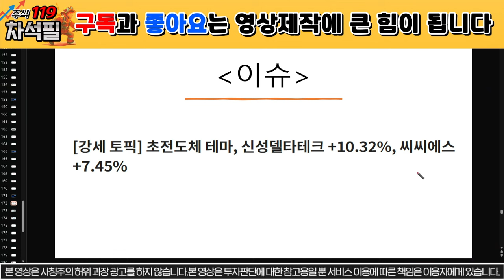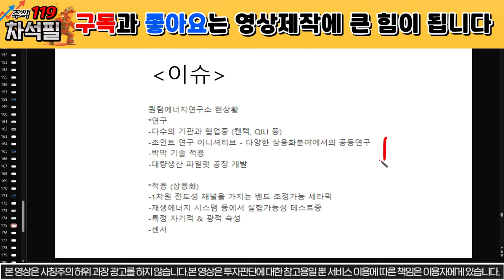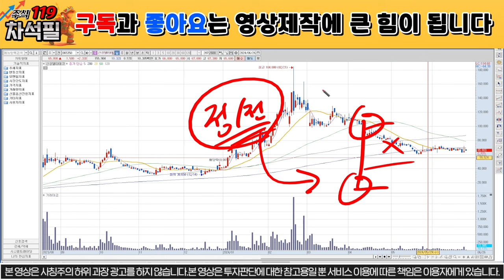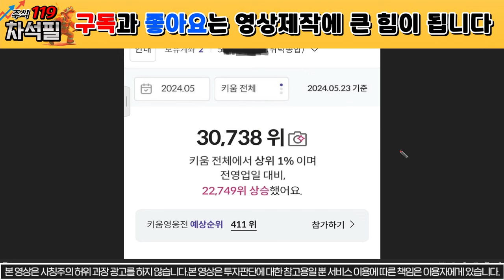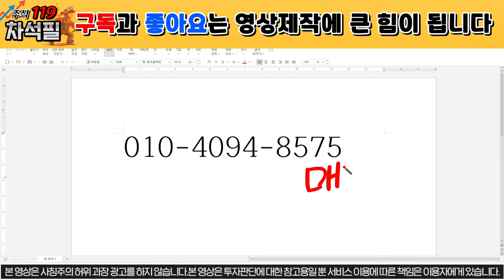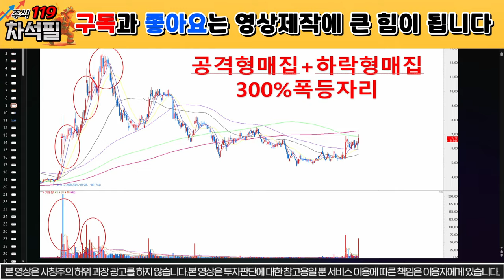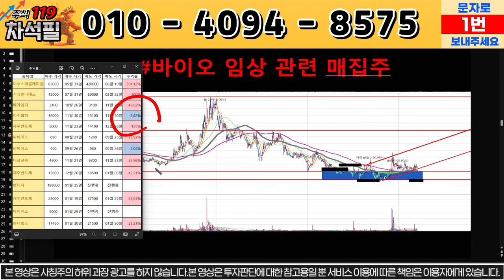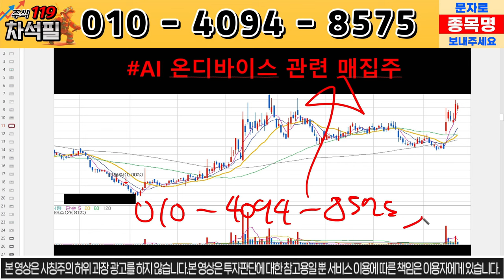[신성델타테크] 연구자료 유출! 드디어 성공했다..! 긴급상황 발생!! / 초전도체 , 신성ST 박순혁이사, 배터리아저씨, 선대인TV , 신성에스티 LK99 // lk99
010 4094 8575로 종목 분석 요청도 받고,